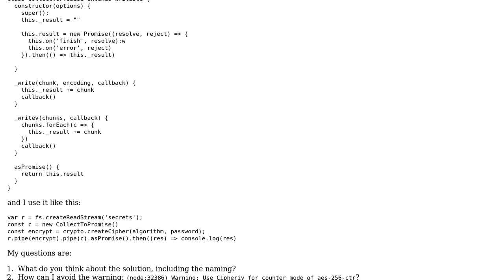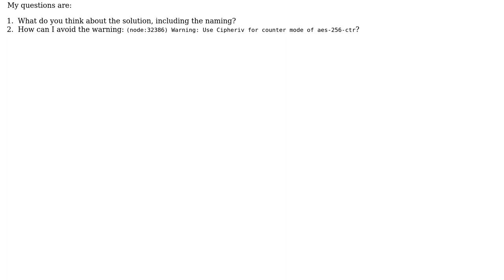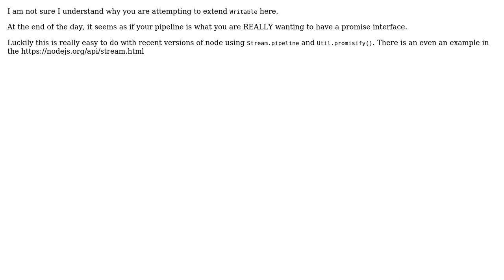Convert a stream to Promise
With thanks & praise to God, and with thanks to the many people who have made this project possible! | Content (except music & images) licensed under CC BY-SA | Music | Images & others | With thanks to user Mike Brant user kharandziuk user Jamal and the Stack Exchange Network Trademarks are property of their respective owners. You are responsible for your own actions.